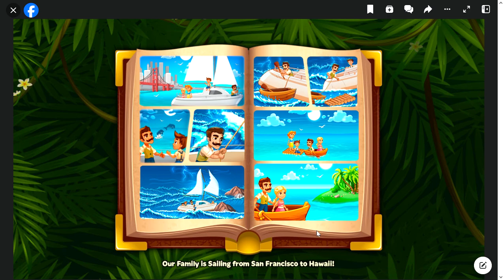SlowPCGaming Tropic Trouble Instant 10-25-2023